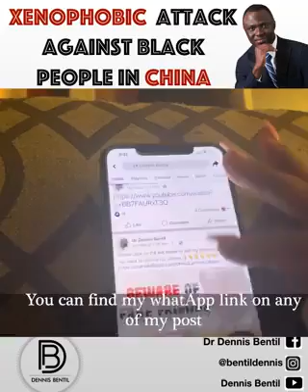XENOPHOBIC ATTACKS AGAINST BIAFRANS/AFRICAN/BLACK PEOPLE IN CHINA THE WORLD TAKE NOTE THANKS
God Is All In All Times